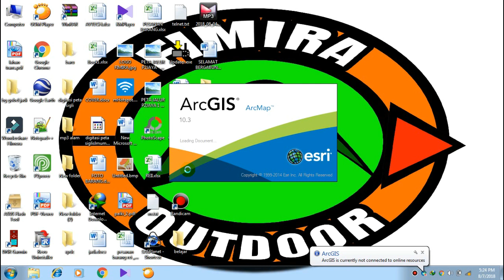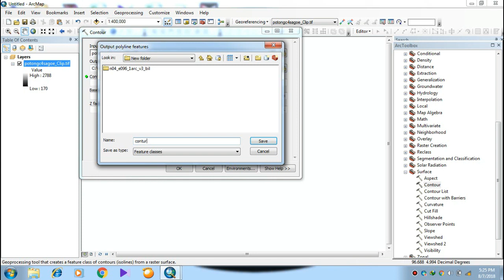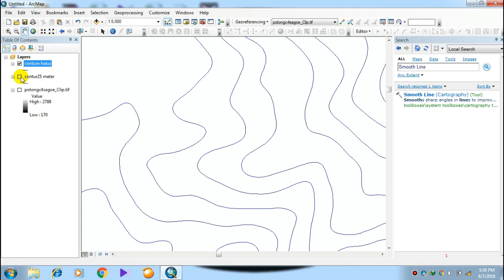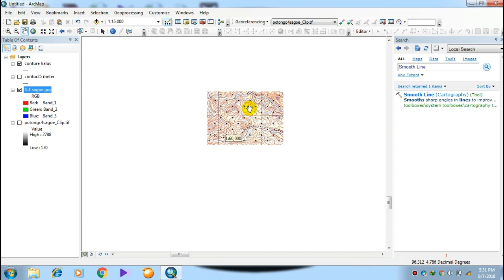Media Belajar ArcGIS | Cara Membuat Kontur SRTM 30 M Dengan GIS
jika ada yang ingin di tanyakan bisa langsung di kolom komentar

terimakasih